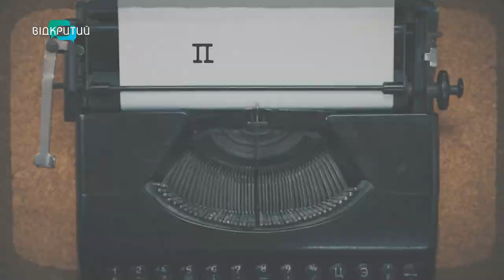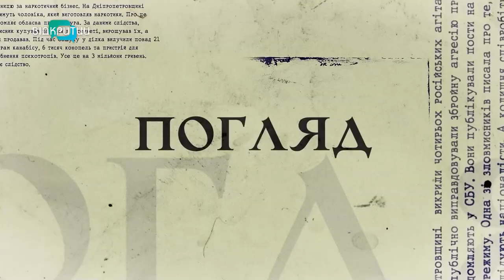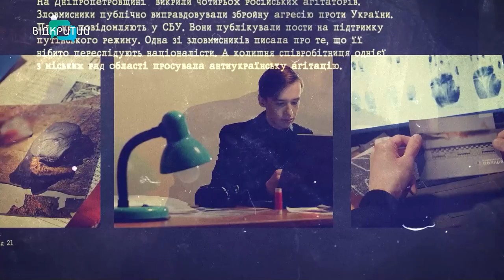👁 Дитина випала з 10 поверху і вижила! Створив у себе вдома наркотичний сад! Забив друга цеглиною!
👁 Дитина випала з 10 поверху і вижила! Створив у себе вдома наркотичний сад! Забив друга цеглиною! Подробиці - у програмі «Погляд».